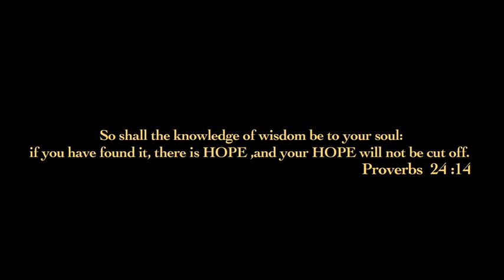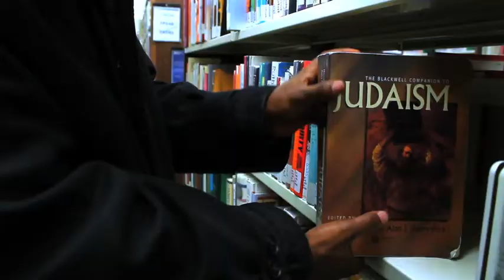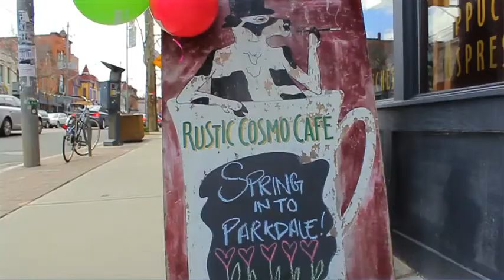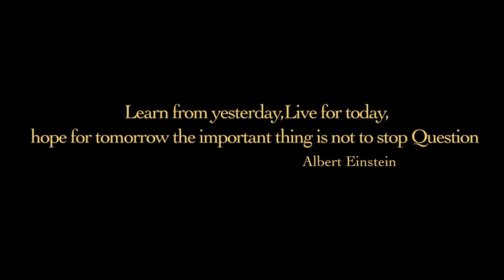short Documentary HOPE LIFE FAITH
I have always been interested in making films, writing poetry, or doing some kind of story telling about hope faith and life  racism . I was inspired by the experiences that I have been through as an immigrant, and this Idea compelled me to make documentary. I feel that my vision will bring awareness to the society that we live in . Although documentaries were not my first choice I enjoyed film-making, and that is why I decided to submit my documentary festivals movies Film Festival, and New York documentary film festival. I encourage everyone to watch and support my film. Thank you very much!